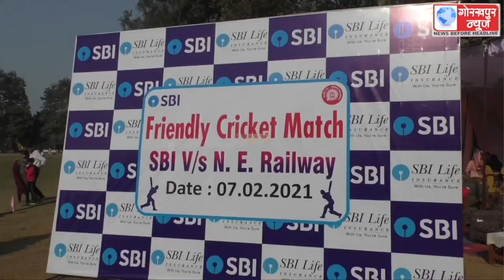एसबीआई और पूर्वोत्तर रेलवे के बीच रेलवे क्रिकेट ग्राउंड पर खेला गया मैत्रीपूर्ण क्रिकेट मैच, एसबीआई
एसबीआई और पूर्वोत्तर रेलवे के बीच रेलवे क्रिकेट ग्राउंड पर खेला गया मैत्रीपूर्ण क्रिकेट मैच, एसबीआई को 53 रनों से हराकर पूर्वोत्तर रेलवे की टीम बनी विजेता,महाप्रबन्धक पूर्वोत्तर रेलवे ने विजेता तथा उप विजेता टीम को किया पुरस्कृत।